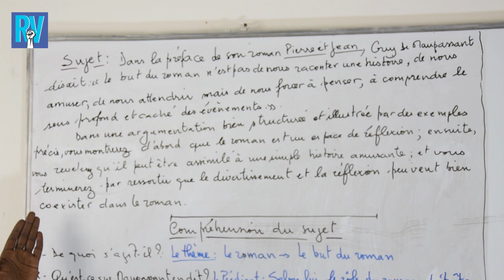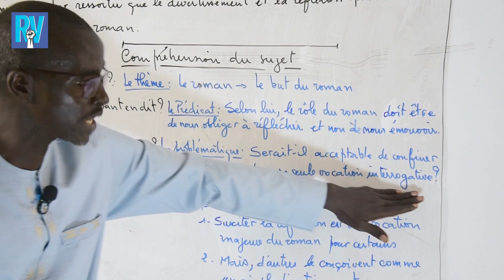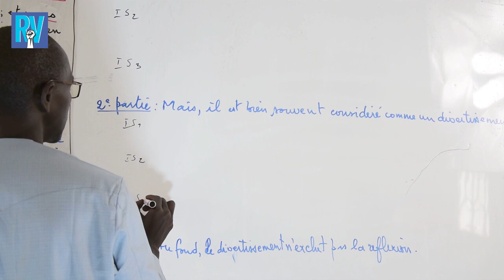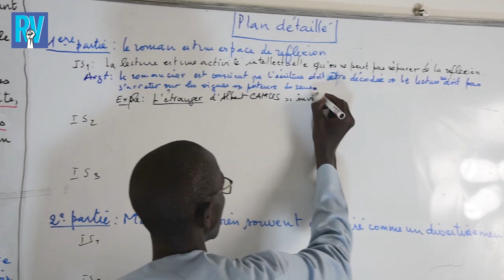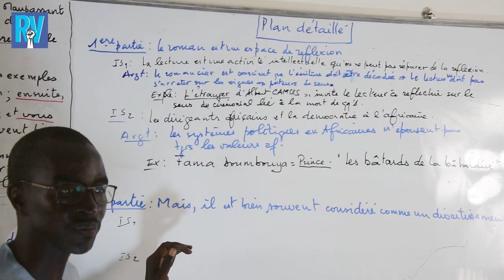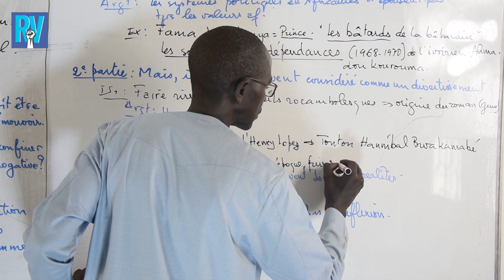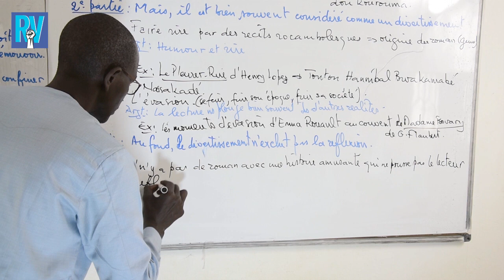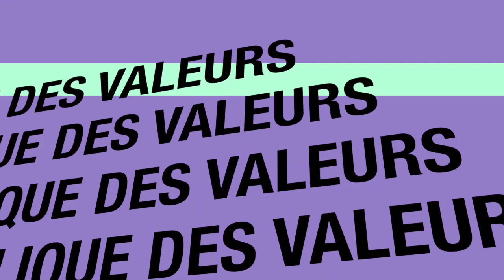Cours-Français avec M Camara : La pratique de la dissertation